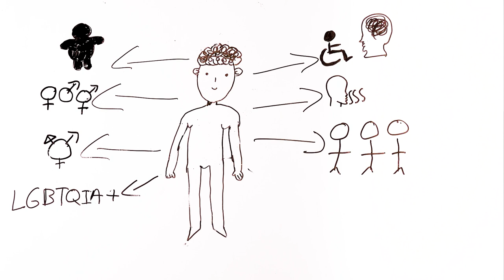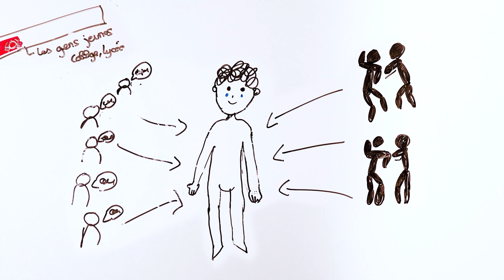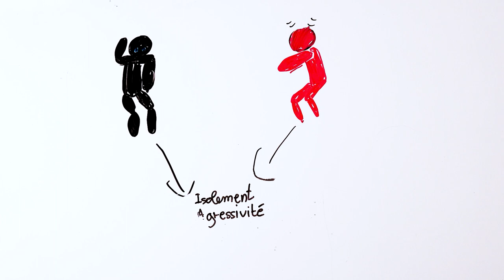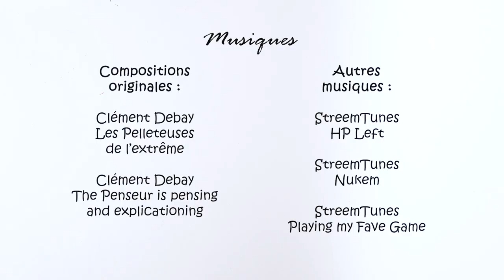Cyberharcèlement mythe ou réalité ? - PRIX GRAINE DE JOURNALISTE (Vox Milo Festival 2024)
Victime ou témoin : comment réagir ?

Appelez le 3018, disponible 7j/7 de 9h à 23h.
Également disponible en application mobile.

"Cyber-harcèlement : mythe ou réalité ?"
Même si l'existence du harcèlement n'est plus discutée, ce n'est pas la même chose pour sa forme la plus récente, en ligne.
Elle est négligée, minimisée, voire niée.

Pourtant, ses conséquences sont nombreuses.
C'est pourquoi les jeunes de ML Prod ont souhaité mettre un coup de projecteur sur la réalité du cyber-harcèlement, à travers une vidéo informative.
Leur objectif est de sensibiliser les personnes sur les conséquences du cyberharcèlement pour les victimes, mais aussi sur les situations de participation ou de passivité qui rendent complices.

Une production ML Prod - Jeunesse Ardennaise
Inspiré des vidéos d'Ami des lobbies

Crédit :

Ecriture
Pauline Oliveira Dos Santos
Nim Patier
Anouk Schreiber
Raphaël Jeanjean
Cédric Lefèvre
Micky Tassioula

Comédien-ne
Cédric Lefèvre

Technique
Anouk Schreiber
Cédric Lefèvre

Montage
Cédric Lefèvre

Composition Musicale
Clément Debay

Musique libres de droit utilisées
StreemTunes - HP Left, Nukem, Playing my fave game

Effets sonores
lasonotheque
Universfield from Pixabay

Sources :

Définition du cyber-harcèlement